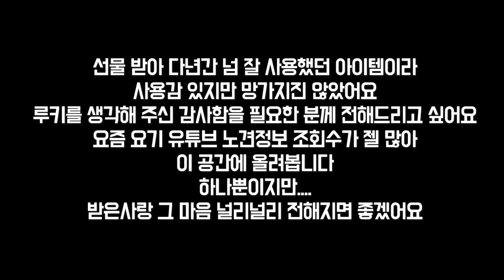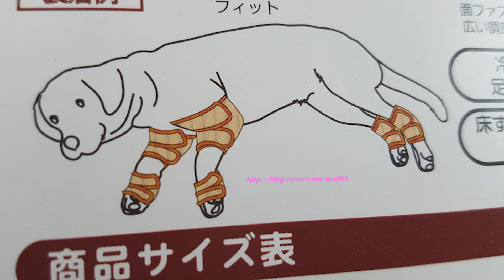노견루키 사용하던.. 강아지보조하네스, 강아지관절보호대 친구 줄께요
제가 이런 영상을 이렇게 늦게 올려 미안해요 루키영상 보기가 힘들어서..
루키가 사용하던 것중 루키가 잘 사용했던 용품들을 하나씩 올려 나눔하려 합니다
블로그도, 인스타도, 페북도 있지만...요기 유튜브가 최근노견정보로 방문자가 가장 많은것 같더라구요
가장먼저 댓글 달아 주시는분 택배로 보내 드릴께요
사용감이 있지만 아직 튼튼하고 잘 빨래해 두었어요 블로그 오셔서 주소, 전번남겨 주세요

슈나우저(schnauzer)웨스티 화이트테리어( West Highland White Terrier)

인스타그램 팔로우 ♥ dsol2088